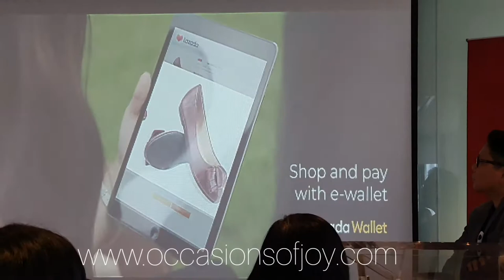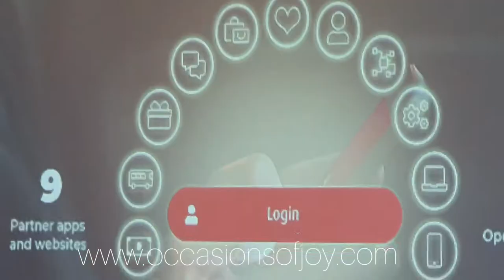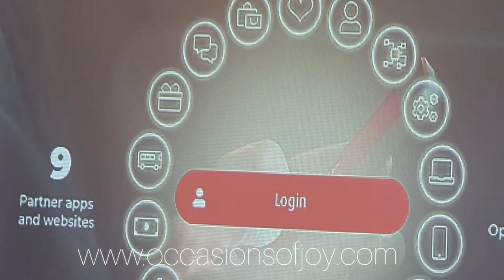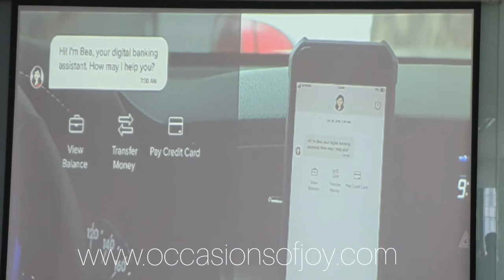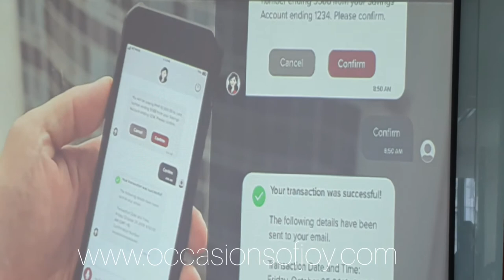Bank of the Philippine Islands (BPI) Digital Ecosystem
Bank of the Philippine Islands, BPI